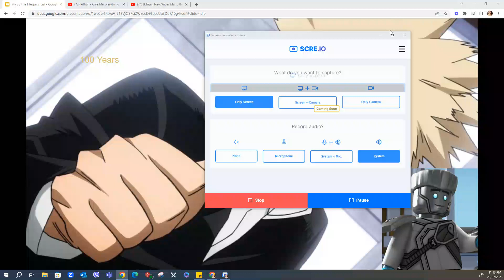My By The Lifespans List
Pitbull - Give Me Everything ft. Ne-Yo

Sound Used:
New Super Mario Bros. - Game Over